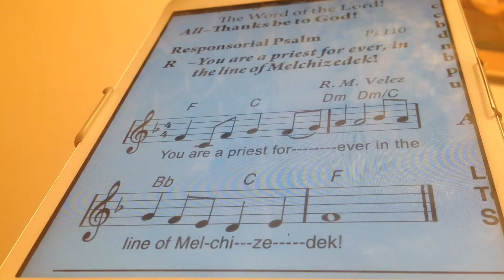Solemnity of the Body and Blood of Christ!